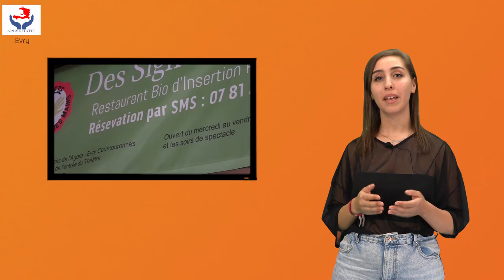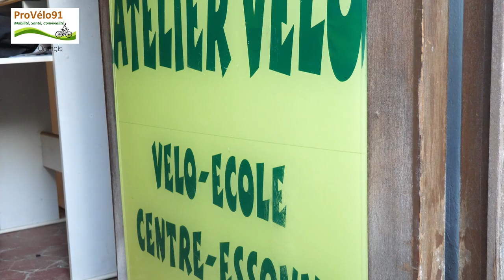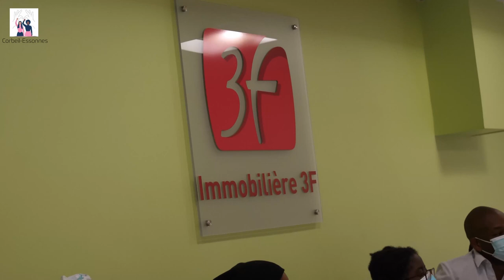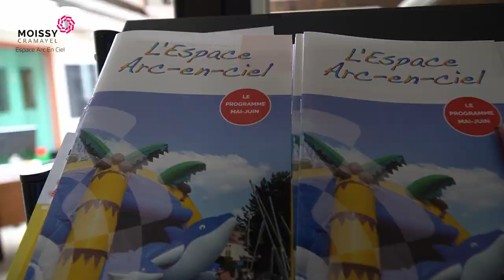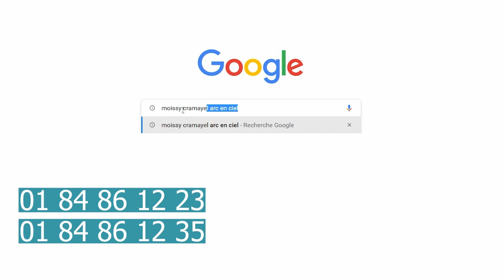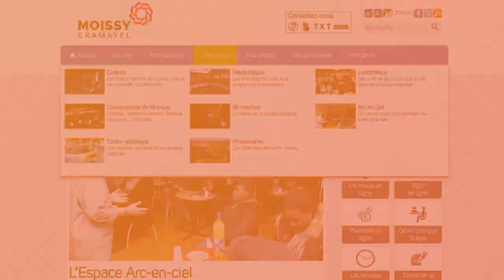Info Asso - Découvrez le premier numéro de notre émission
Nous avons le plaisir de vous présenter notre nouveau format 𝐈𝐧𝐟𝐨 𝐀𝐬𝐬𝐨, une émission qui à pour but de faire connaître les associations et leurs projets dans l'ensemble de notre territoire.